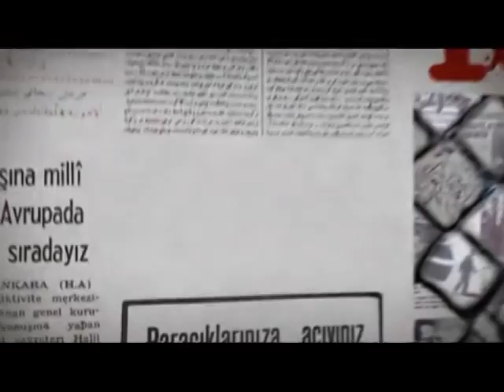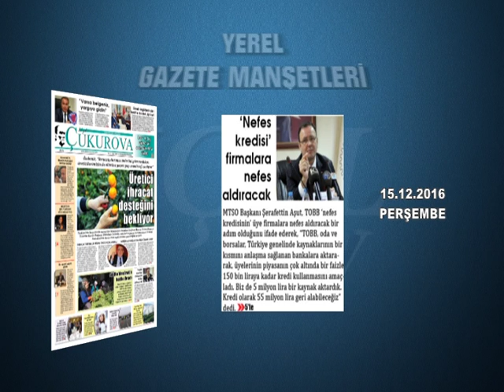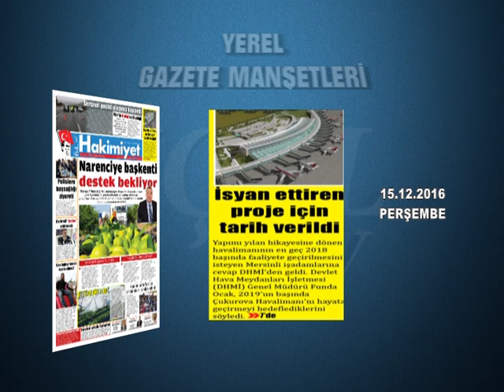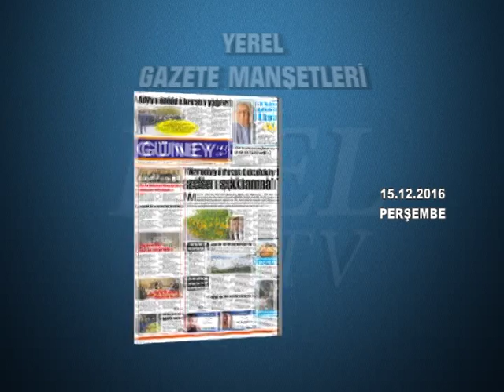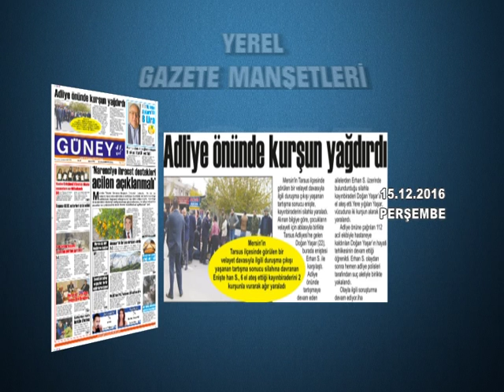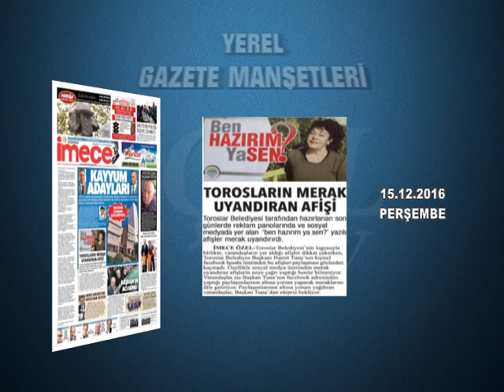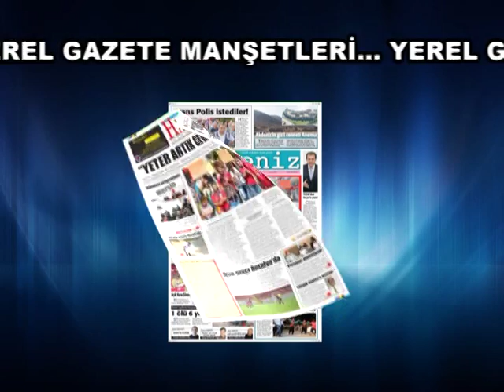GAZETE MANŞETLERİ 15.12.2016